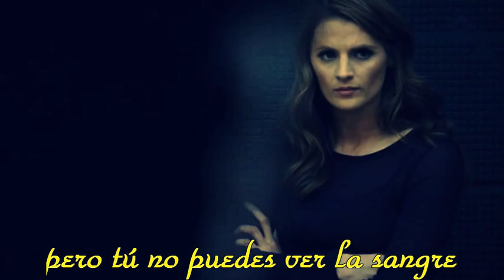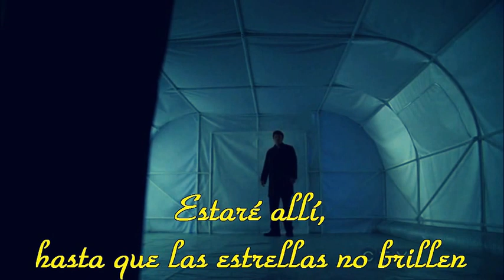Castle & Beckett - Always - Caskett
Bon Jovi
Caskett